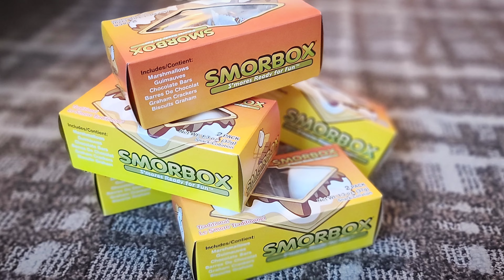Park City Utah Adventures